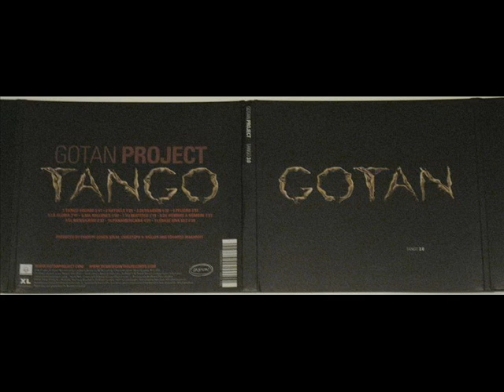Gotan Project Rayuela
New Album Tango 3.0 out April 2010